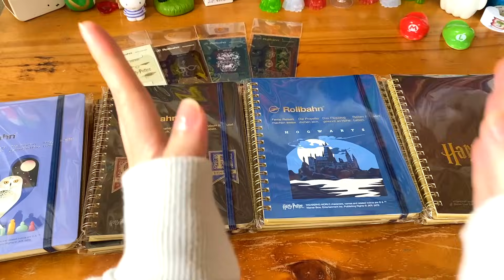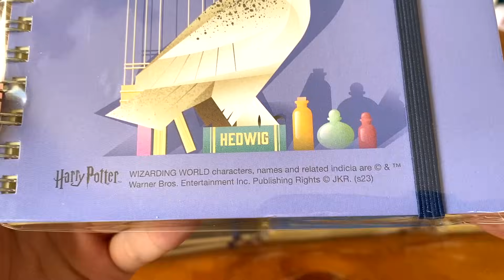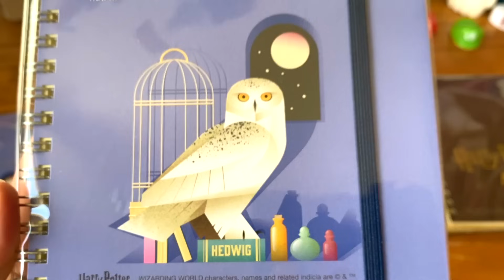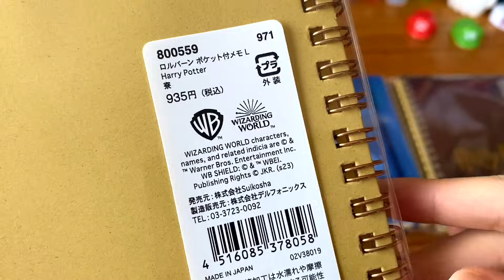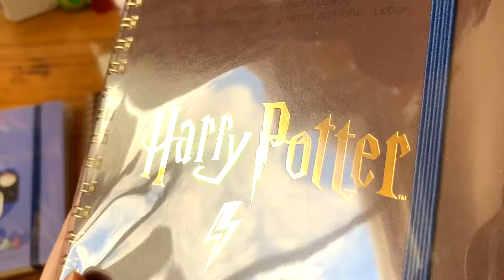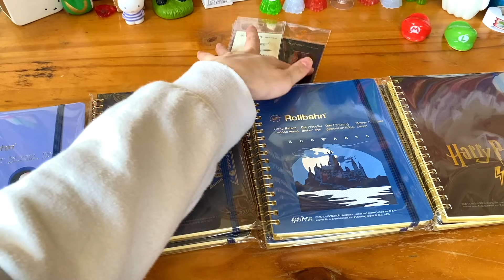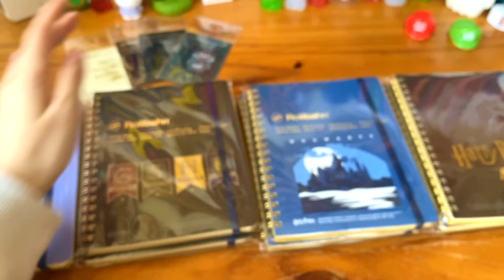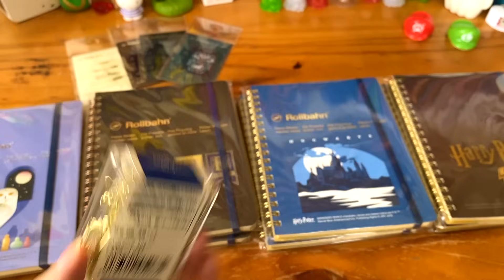ハリーポッターのコラボロルバーン🧹👓🦉（ロフト限定）